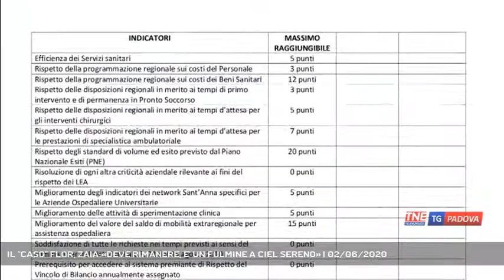IL ''CASO'' FLOR, ZAIA:«DEVE RIMANERE, E' UN FULMINE A CIEL SERENO» | 02/06/2020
TG Padova Sera 02/06/2020 - VENEZIA - Ma oggi a tenere banco nella conferenza stampa a Marghera la reazione del direttore generale dell'azienda ospedaliera di Padova di fronte al punteggio assegnato dalla regione. ''Flor non si tocca, lui e l'azienda ospedaliera non sono in discussione'' ha detto Zaia || Irrompe nella consueta conferenza stampa del presidente Zaia quello che ormai è stato ribattezzato il ''caso Flor'' anche se il governatore dice non esistere alcun caso. Per capire cosa sia accaduto bisogna però fare un passo indietro e andare a vedere i punteggi assegnati ai direttori generali che vedono Luciano Flor alla guida dell'Azienda Ospedaliera di Padova all'ultimo posto. Il direttore interessato non avrebbe preso bene questa graduatoria parlando di un avviso di sfratto. ''Questa vicenda ha spiegato Zaia ha un aspetto umano, uno burocratico e uno manageriale. Dal punto di vista umano capisco il direttore Flor'' aggiunge il governatore. E' un fulmine a ciel sereno, sbagliato pensare che io possa mettere in discussione Flor e l'Azienda Ospedaliera di Padova. ''C'è poi l'aspetto burocratico'' continua ancora Zaia che ricostruisce quanto accaduto spiegando come gli stipendi dei direttori generali prevedano una parte fissa e una premialità. La griglia stilata da commissioni indipendenti prevede vari parametri che vanno dall' efficienza dei servizi sanitari al rispetto di disposizioni regionali - Servizio Francesca Bozza, immagini Paola Barbato, montaggio Fabrizio Bazzoni - Segui Telenordest anche sul digitale terrestre! Visita il sito